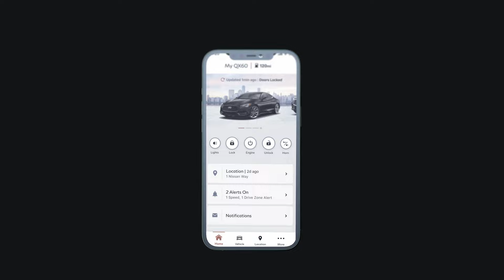INFINITI OF DENVER: MyINFINITI App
Introducing the MyInfiniti app, effortlessly connecting you to your INFINITI.

Using your smartphone, you can locate, remotely start, and even lock or unlock your vehicle.

You’ll also can receive maintenance alerts and vehicle health updates, including tire pressure, oil life and more.

Visit INFINITI of Denver to learn more.